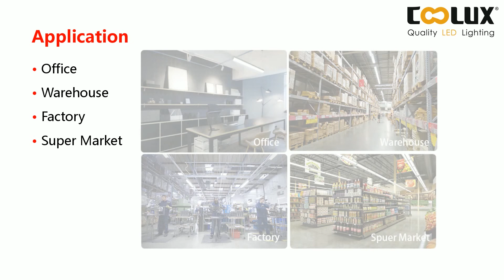Coolux linear retrofit T8 retrofit kit Video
the linear retrofit kit is ideal for T5 T8 and T10 fluorescent tube wrap fixtures with quict and easy installation .